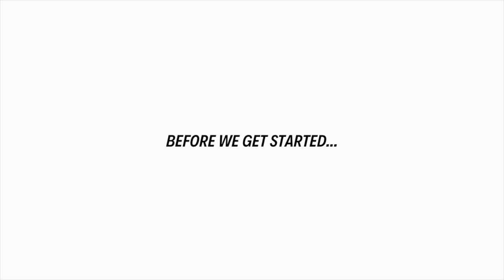Dominican Republic Travel VLOG | Family Vacation, Destination Wedding | Punta Cana Part 2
Filmed in 2018 | C O N N E C T  W I T H  M E 👇

U S U A L   V I D E O  E Q U I P M E N T
iPhone
Canon G7Xii
Canon T3i (link to newer model: T6i )
Canon Lens 50mm F1.8
Canon Lens 28mm F1.8
Tokina Lens 1-16mm F2.8
Zoom H5 Audio Recorder
Zoom H5 Bundle w/ Accessories
Lighting: Soft Boxes
Lighting: LED Camera Video Light

M Y   A M A Z O N   S T O R E F R O N T (Products I have either, used, reviewed, or recommend)

***F U L L  D I S C L O S U R E:

“As a man's real power grows and his knowledge widens, ever the way he can follow grows narrower: until at last he chooses nothing, but does only and wholly what he must do...”

-Matthew 10:32-33